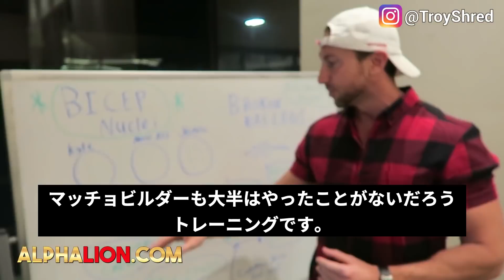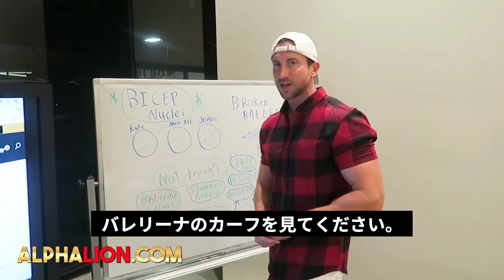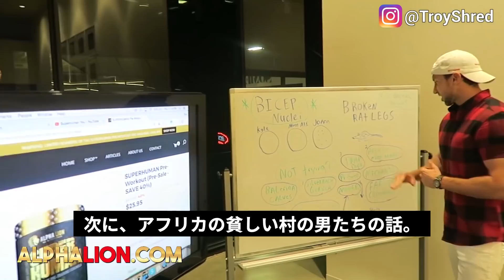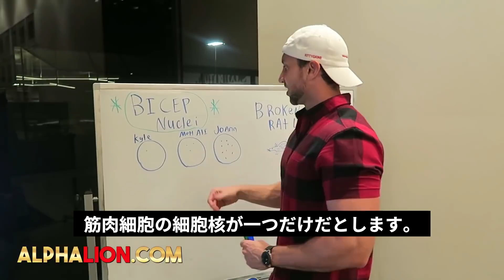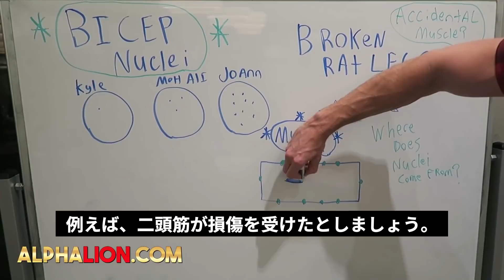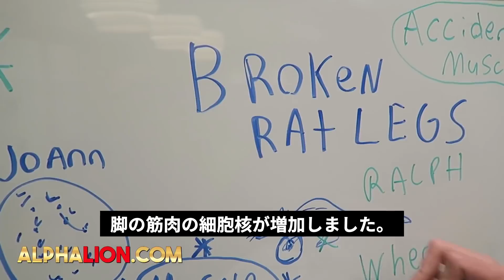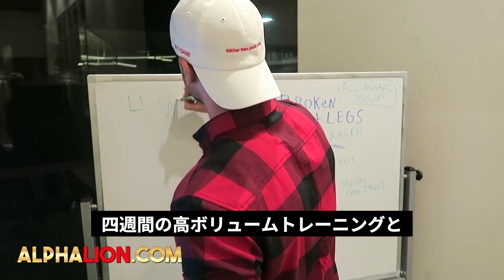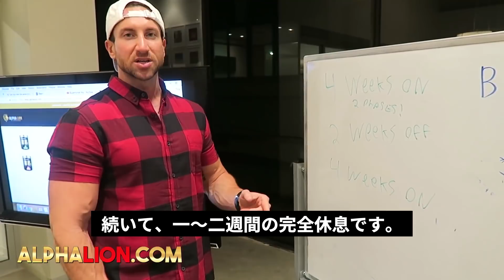筋トレ：最新理論「細胞核オーバーロード」で爆速筋肥大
一周回って、根性論＝科学か？